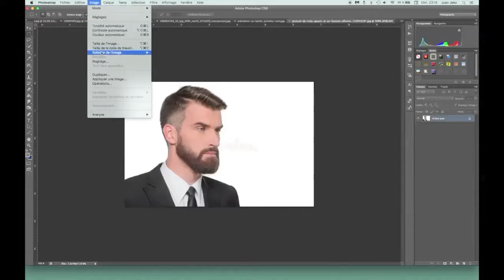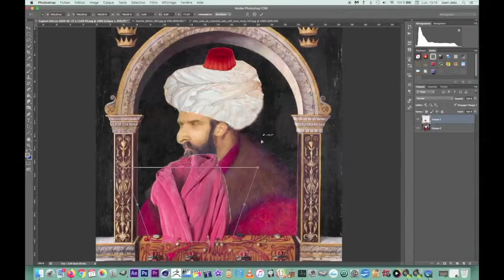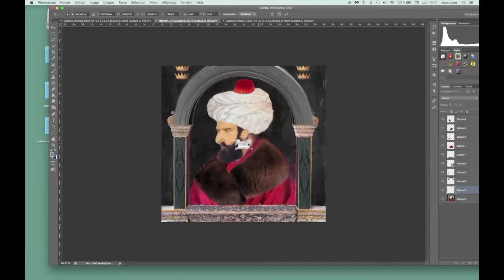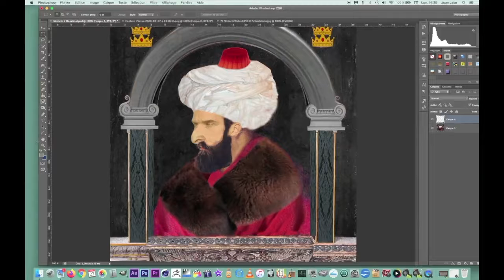MEMETHSHOP JJ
vidéos film amateur. Festival de Pannes